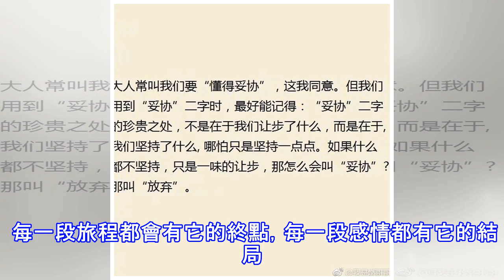很多時候，我多麼想，對你說句，我想你了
該遇見總會遇見，該失去總會失去。   時間可以改變我們的距離，卻改變不了一個人的思念。   想念一個人，就像是喝一杯熱水，慢慢等它涼。   很多時候，我多麼想，對你說句，我想你了。   可是話到嘴邊，還是沒有說出口。   想問問你最近過的怎麼樣，想對你說很多很多的話。   可是，我卻不知道，你有沒有再想我？     曾經覺得你只是我生命中的過客，可是後來才發現。   看起來那麼可有可無的你，卻佔據在我心裡很重要的一部分。   你住的城市下雨了，可是我卻沒有身份對你關心。   無論怎麼去想你，我想我都不會對你說我想你。   我們都有這樣的歲月，愛的時候不顧一切，被愛的時候卻渾然不覺。   其實，...
源: pixpo